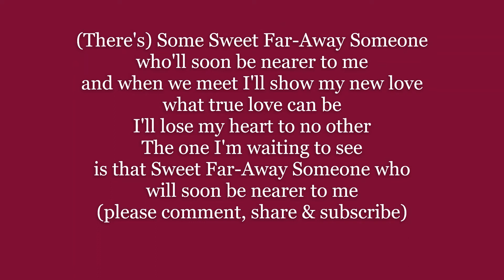GERSHWIN: SOME Sweet FAR-AWAY SOMEONE words lyrics text trending George sing along song music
SOME Sweet FAR-AWAY SOMEONE words lyrics text trending George sing along song music
(There's) Some Sweet Far-Away Someone
who'll soon be nearer to me
and when we meet I'll show my new love
what true love can be
I'll lose my heart to no other
The one I'm waiting to see
is that Sweet Far-Away Someone who
will soon be nearer to me